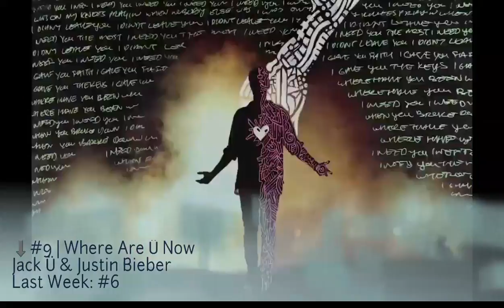Top 10 - Billboard Pop Songs - (09/19/2015)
Billboard Pop Songs Top 10-Week Of September 19,2015.